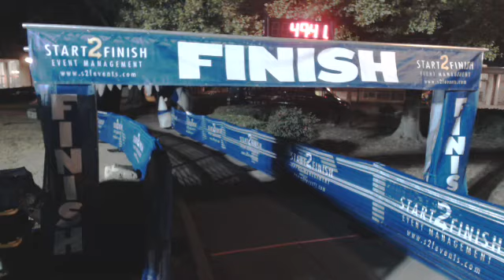2014 True Blue 5K